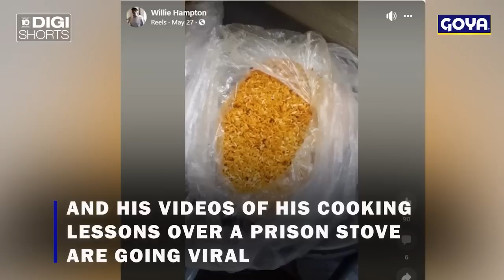Inmate cooks up a storm inside federal prison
Inmate Willie Hampton is hosting a cooking show from a prison in Memphis, Tennessee.